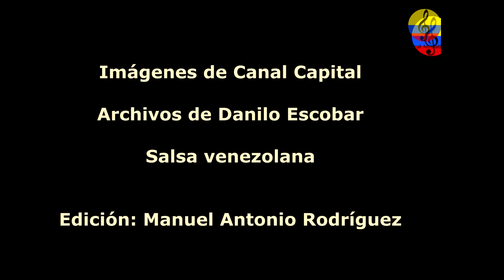Guaco, orquesta venezolana en Salsa al parque, Bogotá, Colombia,1999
Guaco es una orquesta venezolana fundada en 1962 por los hermanos Aguado y un grupo de amigos en Maracaibo, Zulia, comenzó como una agrupación musical tradicional de gaita zuliana y tras un largo proceso de evolución y modernización enriqueció su propuesta musical convirtiéndose en una orquesta conocida como La Súper Banda de Venezuela.
Ha recibido influencia de ritmos como salsa y gaita zuliana pero su ritmo principal es la salsa y conforma un estilo en sí mismo. Se han distinguido por su andar en la música durante cinco décadas; que les ha permitido grabar cerca de 40 álbumes de estudio siendo uno de los grupos más prolíficos del país. Ha realizado innumerables giras anuales en Venezuela que en ocasiones se han extendido a Estados Unidos, Europa y Japón.
De los integrantes iniciales del grupo, es Gustavo Aguado, quien continúa en la agrupación manteniendo su vigencia.
Fue fundado por un grupo de jóvenes estudiantes, de los cuales destacan Mario Viloria, Fernando Plátano Domínguez, Alfonso Pompo Aguado y Luis Rincón, posteriormente se incorpora Gustavo Aguado. Aspiraban competir con grupos con mayor tradición gaitera existentes para la época en el Estado Zulia como Estrellas del Zulia, Rincón Morales, El Saladillo y Cardenales del Éxito.
En los inicios forman parte del grupo: Maritza Morales quien se convierte en la voz femenina, José Castillo cuatrista y compositor, Heriberto Molina y los cantantes Alcides Bonilla, José Tineo y Tino Rodríguez. Junto a ellos estaba Gustavo Adolfo Aguado León, hermano de Alfonso quien ya se proyectaba como un solista, pero requería un permiso especial para actuar, por ser menor de edad en esa época.
La creación y el nombre de la agrupación se atribuyen a Mario Viloria quien toma el nombre de un pájaro blanco, conocido coloquialmente allá como Halcón guaco para bautizar a la agrupación, ya que un ejemplar de esta ave volaba por encima de su casa donde el grupo practicaba y ensayaba durante sus inicios.